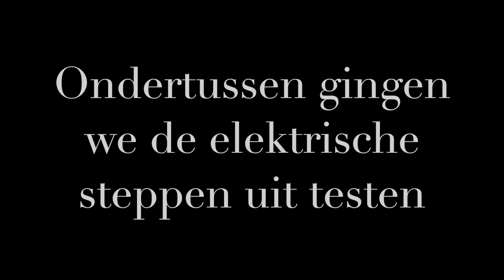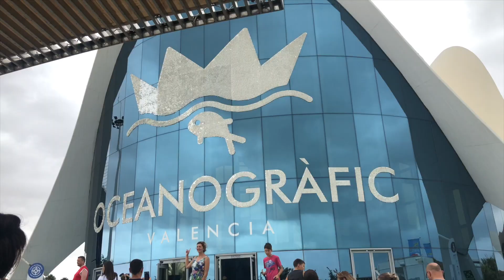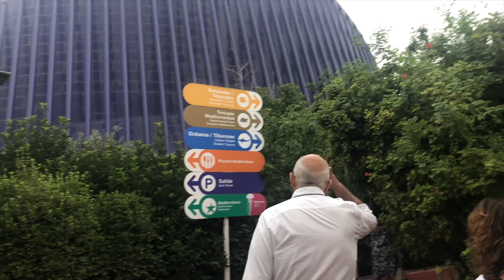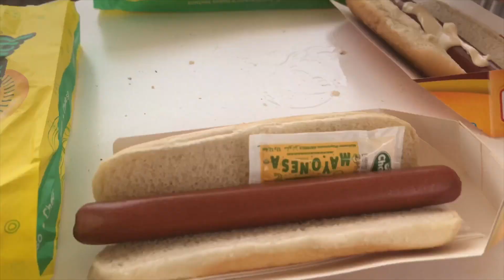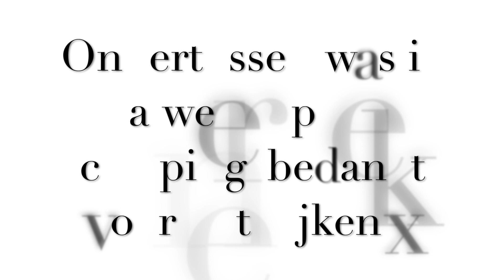Telefoon kapot.. / 2 dagen in Valencia || Dana Sofia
Hey lieverds! ☆

ik ben Dana, Ik ben 17 jaar oud en maak op dit kanaal weekvlogs.
Ik upload op maandag om 16:00 en soms een extra video door de weeks.

Kusjes,
Dana Sofia ☆